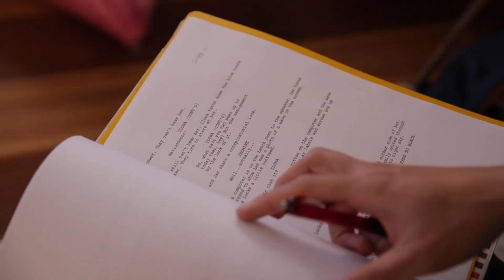AACTA Industry Development Initatives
In recent years, AACTA has focussed not only on the current crop of excellent content and creators but on supporting and developing the future.
Through its various AACTA funding and development initiatives, emerging short film makers have received the support and production funds to produce stellar calling cards.
Early career screenwriters have benefitted from expert mentoring to take their scripts to the next level, with recent AACTA Pitch beneficiaries seeing their feature film projects receiving distribution agreements and even moving into rapid production and release.